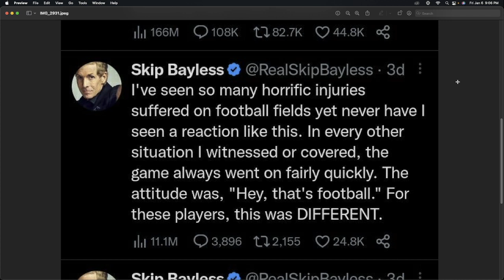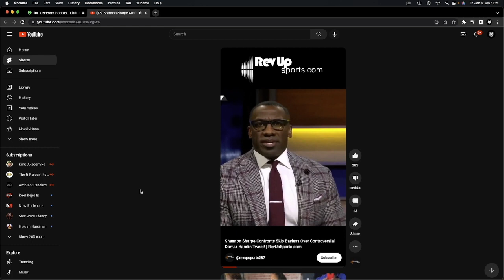SKIP DISRESPECTFUL TO HAMLIN? | The 5 Percent Podcast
Skip posted some questionable tweets after Damar Hamlins mid game injury, Shannon was not happy...